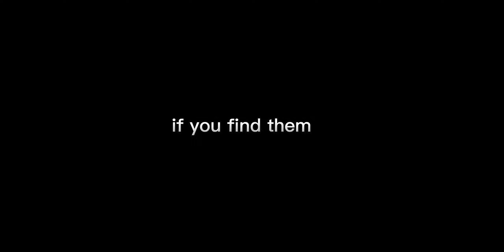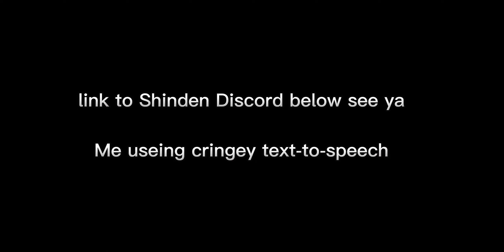Hacker ADMITTED to hacking in shinden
Hacker Lol